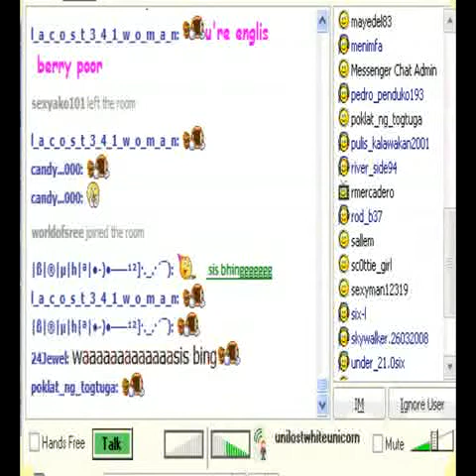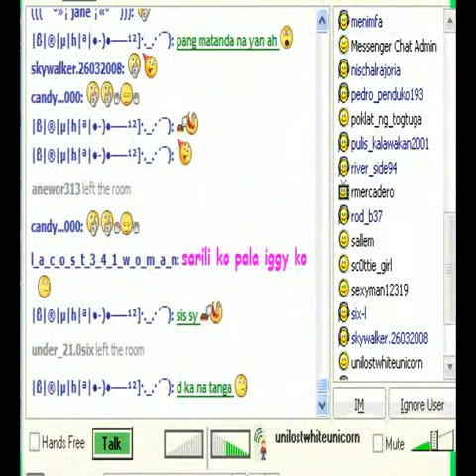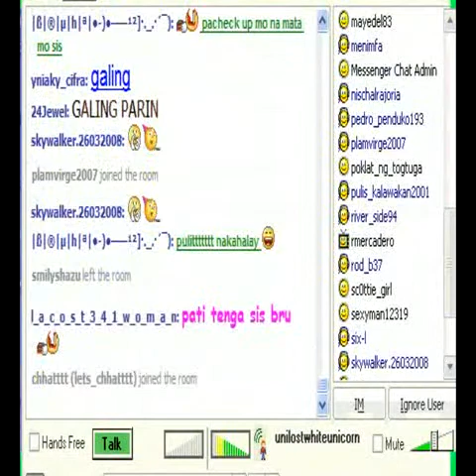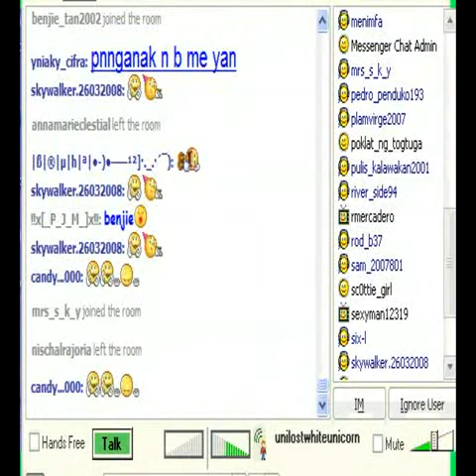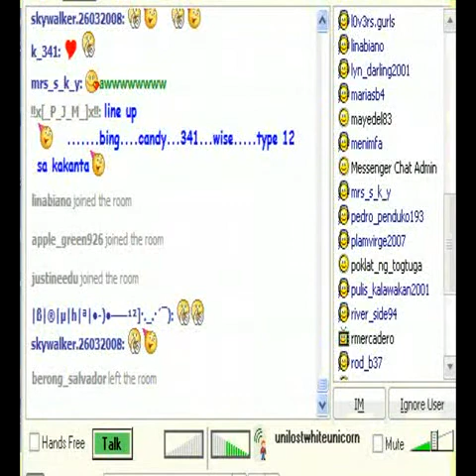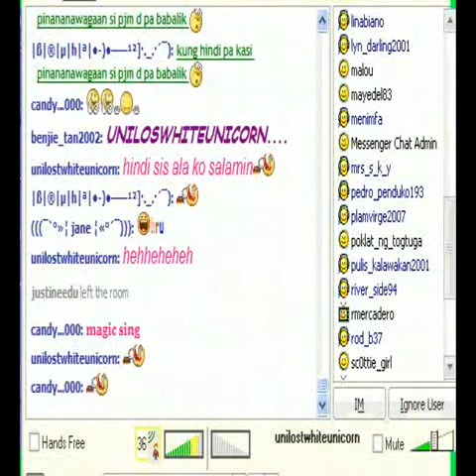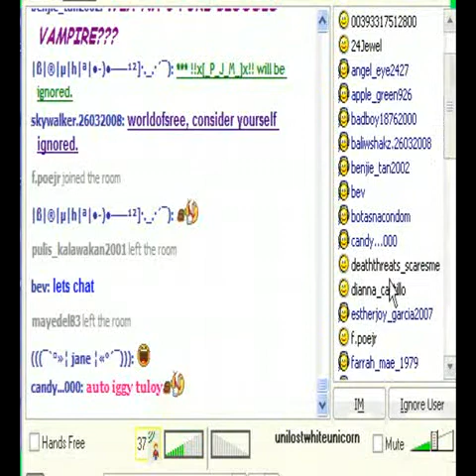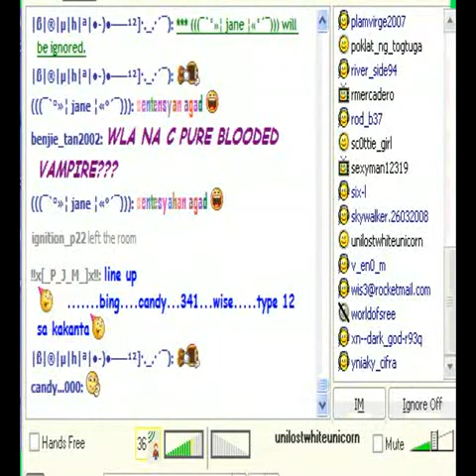midnight reunion 1 of 11